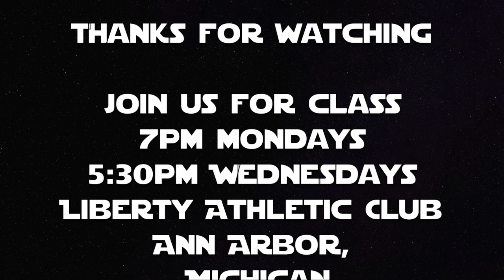Lightsaber Academy: Makashi Technique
To continue our exploration of Makashi, the From of Dooku, we go over some of the characteristics of the technique.

Protect yourself!